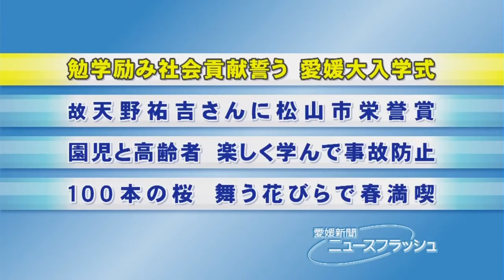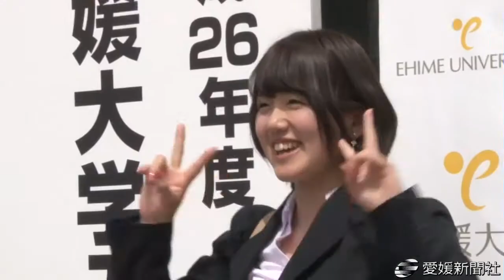勉学励み社会貢献誓う 愛媛大入学式・愛媛新聞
愛媛大の入学式が７日、愛媛県松山市道後町２丁目のひめぎんホールであった。真新しいスーツに身を包んだ計１９６２人が新たな一歩を踏み出した。